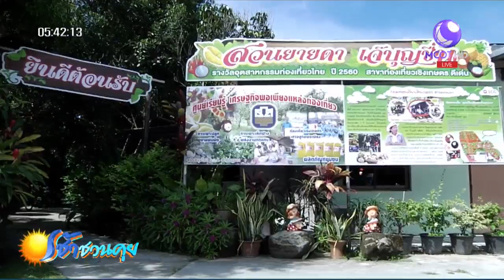เกษตรสร้างชาติ : เที่ยวชิมสวนผลไม้แบบผสมผสานสวนยายดา จ.ระยอง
ระยอง 25 พ.ค.-เกษตกร จ.ระยอง ต่อยอดจากสวนผลไม้กลายมาเป็นสวนท่องเที่ยวเชิงเกษตร แต่ละปีมีนักท่องเที่ยวมากกว่าหลายพันคน นอกจากนี้ยังช่วยสร้างรายได้ให้กับคนในชุมชนด้วย.-สำนักข่าวไทย

1.สารคดีเฉลิมพระเกียรติ
2.พระราชกรณียกิจ-พระมหากรุณาธิคุณ
3.คนไทยหัวใจ♥รักในหลวง